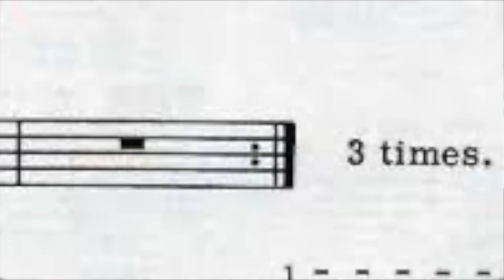DOUBLE PEDALS a la CALLET!!!